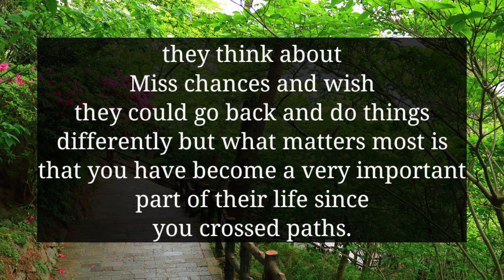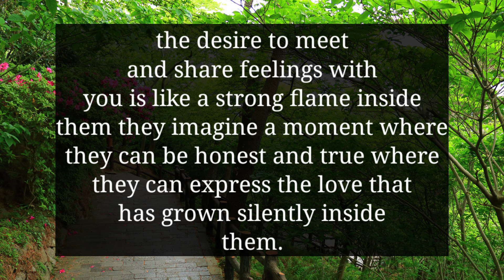YOUR PARTNER WANT TO MAKE EVERYTHING VERY CLEARLY THEY WANT YOU TO KNOW...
divine feminine
twin flame